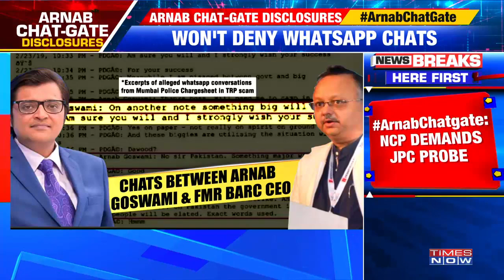NCP demands a JPC probe in Arnab's chat gate disclosure; Will Maha govt react?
The Nationalist Congress Party (NCP) called for the Joint Parliamentary Committee to investigate the WhatsApp chats between Republic TV editor-in-chief Arnab Goswami and Partho Dasgupta, the former CEO of the Broadcast Audience Study Council (BARC).

In a statement released on Monday by NCP Chief Speaker Mahesh Tapas, the party alleged that the chats revealed that national security concerns were used to acquire TRP.

The Mumbai police are currently investigating the case of misuse of the TV rating point (TRP) and have submitted over 3,000 pages of the charge sheet. The supposed WhatsApp chat running over 500 pages has also been included in the charge-sheet as a proof.